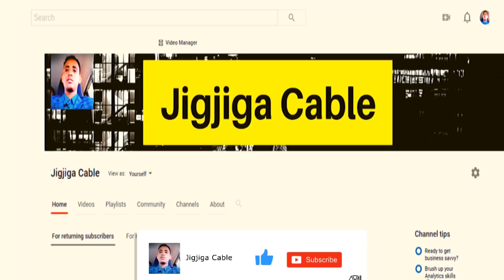DEG DEG Askar Ka Badbaadday Dagaal 11 Saacadood Socday Oo Ka Sheekeeyay Wixii Qabsaday Naxdin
This video is about DEG DEG Askar Ka Badbaadday Dagaal 11 Saacadood Socday Oo Ka Sheekeeyay Wixii Qabsaday Naxdin